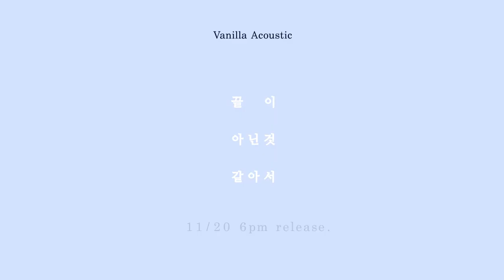[바닐라 어쿠스틱 - ‘끝이 아닌 것 같아서’ 발매 D-5]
일상을 파고드는 이별의 슬픔,

다음주 바닐라 어쿠스틱이 싱글 앨범 [끝이 아닌 것 같아서]로 여러분을 찾아갑니다.